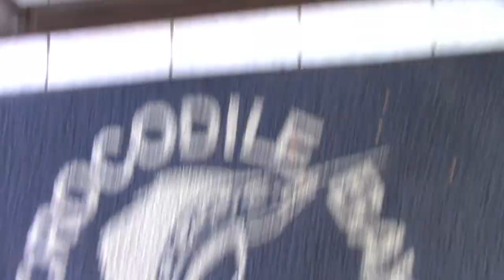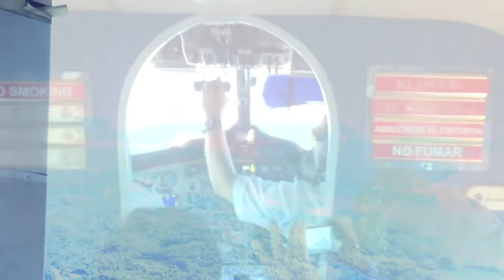Costa Rica Sailfish Adventure Part 3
Part 3 of a documentary home movie (3 part series), I painstakingly made and decided to share of my wife and I's big game fishing trip and 2014 winter escape vacation to Costa Rica/Crocodile Bay. The mission was simple, some fun in the sun and to capture our first sailfish, a fish I have wanted to catch since boyhood. Being that this was one of those bucket list trips, a little extra effort was put into this video from beginning to end. Mixed in this home movie is some spectacular footage we were lucky enough to shoot & capture. This was one of the most difficult videos I have edited and put together. After spending countless hours periodically slicing and dicing the trip highlights away during the editing process of all the footage we shot off of 5 different devices, it's finally done. This is Part 1 of a 3 part series with parts 2 & 3 to follow very soon. The video series captures the sight and sounds of Beautiful Costa Rica and gives you an idea of what you can expect if and when you visit Crocodile Bay Resort (I am not endorsed or sponsored by them, however I'd be open to it if they are…LOL). The aerial footage, the underwater and leaping dolphins, wild parrots, monkeys and of course the leaping sailfish should put a smile on and entertain. Tight Lines!